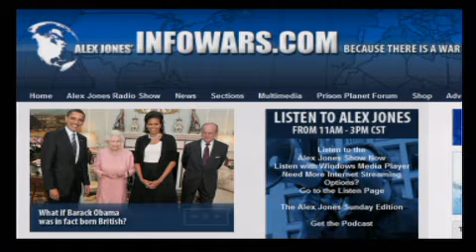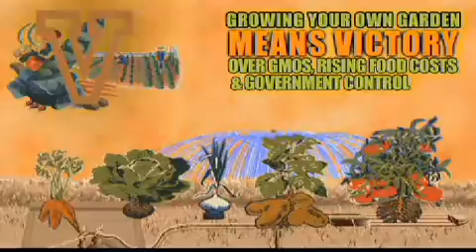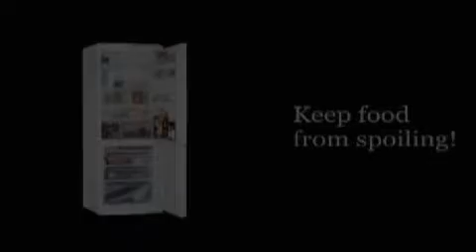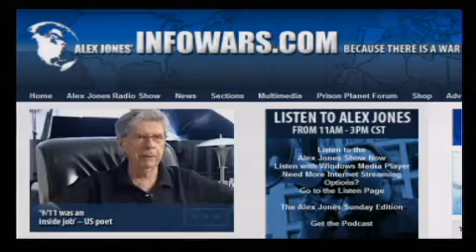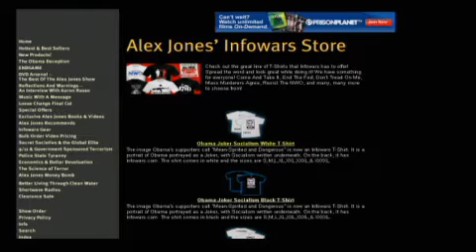The Alex Jones Show LIVE - August 5th 2009 - Part 7 of 18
Alex welcomes back to the show Dr. Ron Paul, representative from the state of Texas, former presidential candidate, founder of the advocacy group Campaign for Liberty, author of The Revolution: A Manifesto, and sponsor of HR 1207, a bill to audit the Federal Reserve. Alex also talks with Stephen Quayle, author of Breathe No Evil, a primer for understanding bioterrorism, and the former editor and publisher of Survival Quest and Security and Survival Chronicles, monthly newsletters which dealt with perilous events and how to prepare for them.